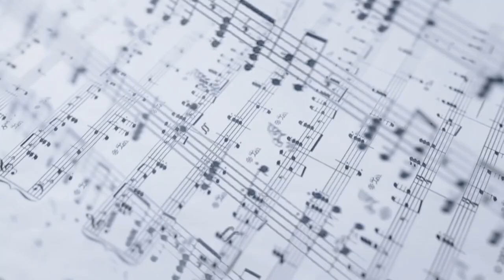【Pirates of the Carribean】Manca Udovič / Piano